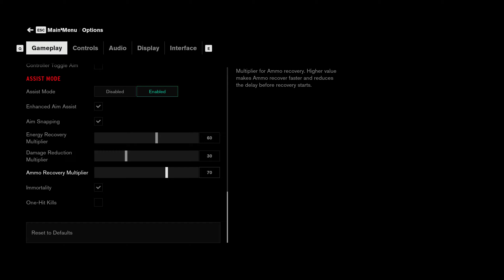How To Enable/Disable Immortality Control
How To Enable Immortality In Control
How To Disable Immortality In Control